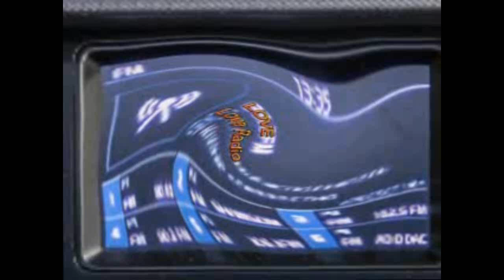RADIO FM GROUNDED RENDER PACK COLLECTION EXTENDED 9